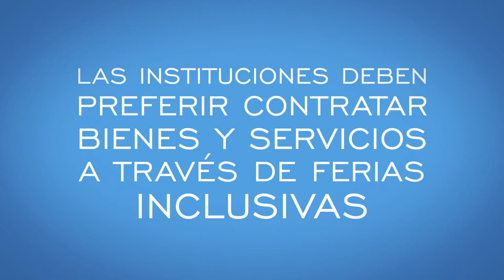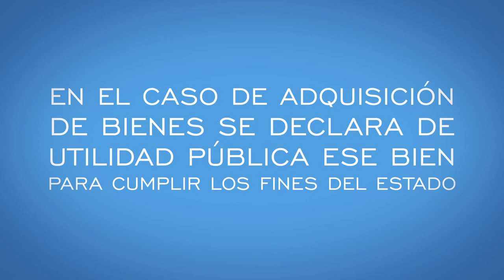UNIDAD 1.- VIDEO 17.- FERIA INCLUSIVA